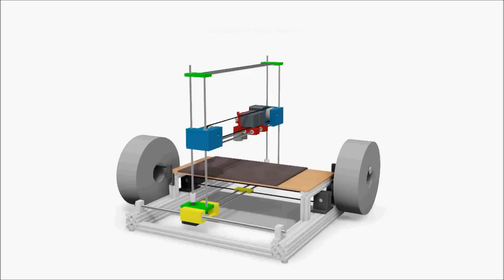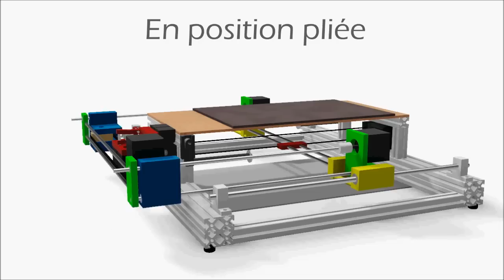CP51 - 3D Printer Foldable & Low Cost // Imprimante 3D Pliable & Low Cost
Projet réalisé dans le cadre de l'UV CP51 - Product Lifecycle Management & Design for "X"

Sujet : "Conception d'une imprimante 3D low cost et pliable"

Université Technologique de Belfort-Montbéliard
Département : Génie Mécanique et Conception

Antoine LEFORT Maxime DUPRESSOIR Franck YOBWEUN